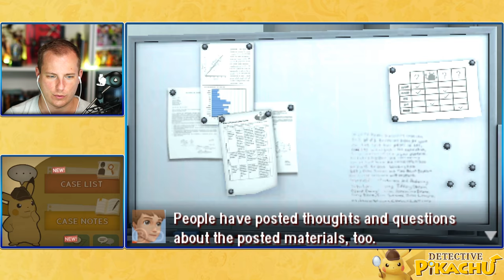Pokémon forskning! Detective Pikachu 🇩🇰 [DANSK] #7